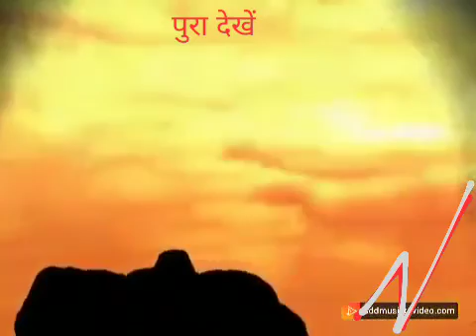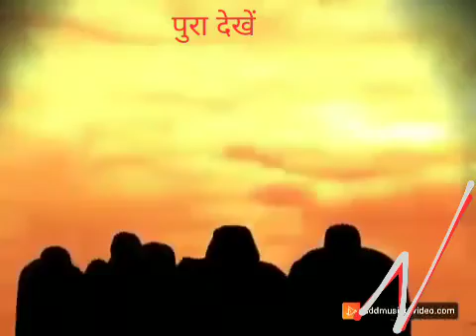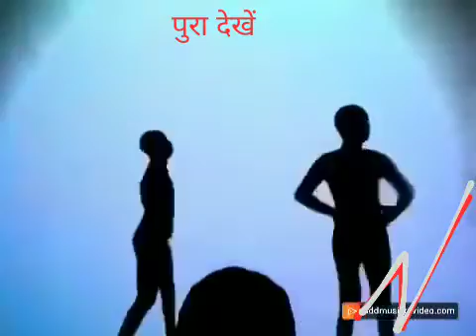ek anokhi kahani hindi me mast lahan pariyon ki kahani by sima yadav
Video from Sima Yadav
kahani
hindi kahani
pariyon ki kahani
anokhi kahani
bhut ki kahani
chudail ki kahani
sima yadav